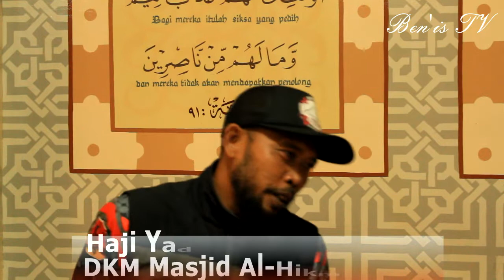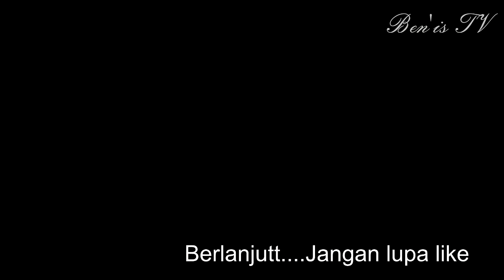Haji Yadi Bani Koclak NGomongin Ust Evi Effendi, Ngaji sambil sesajen, Ngabantai (Ngaji Bari Santai)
Ngabantai (Ngaji Bari Santai)
Bicara masalah iman dan hijrahnya para pemuda

Producer & Sutradara: IsmaelMunandar (IM Channel)

Host : Beni Adam